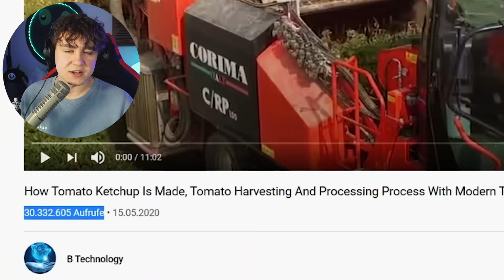SO WIRD KETCHUP HERGESTELLT?! - Roman Reagiert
►►►DAS NEUE BUCH VORBESTELLEN